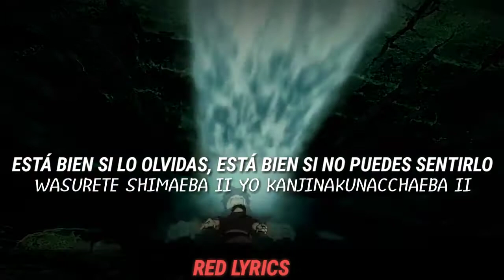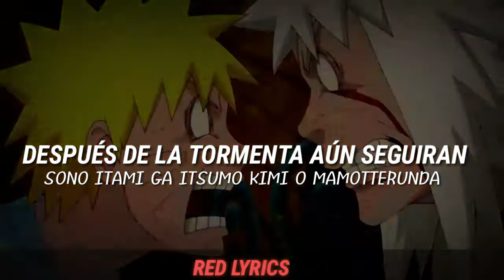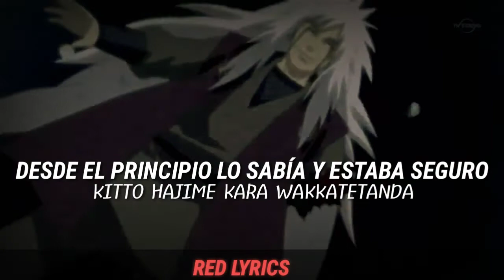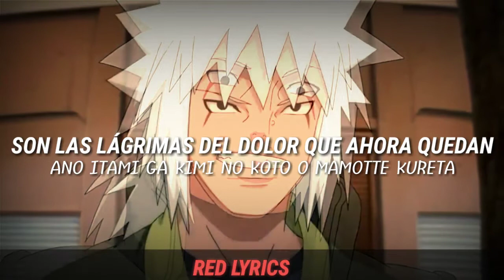Naruto shippuden: Opening 6 SIGN Sub Español+Romaji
las imagenes y musicas presentadas en el video no son de mi propiedad.

Artista:FLOW